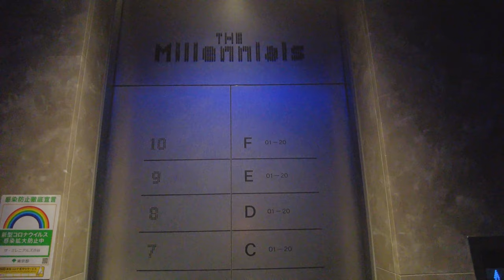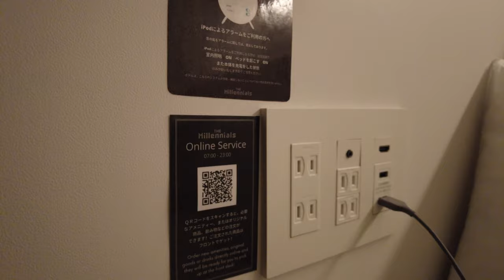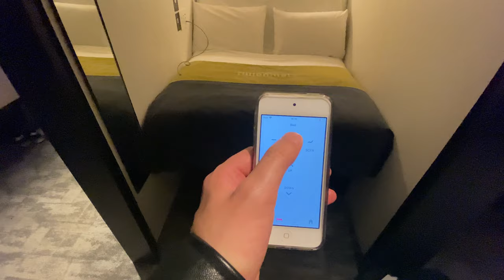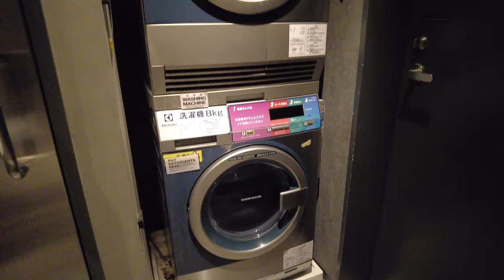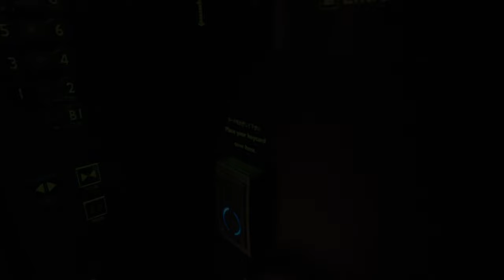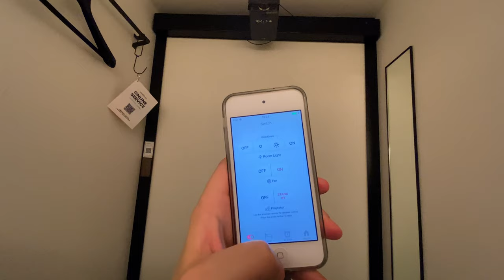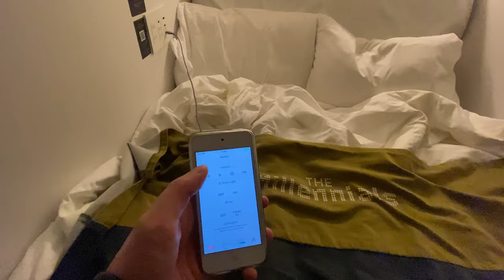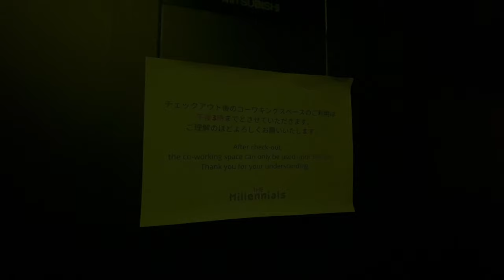Capsule hotel in a movie theater? I've stayed at The Millenniums Shibuya. Tokyo,Japan カプセルホテル 東京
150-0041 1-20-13 Jinnan, Shibuya-ku, Tokyo

Access
500m from JR Shibuya station, about 6 minutes on foot.

Check-in 15:00 / Check-out 10:00

Room Rates
3,500yen/32.1USD
*This is the amount at the time of video posting.